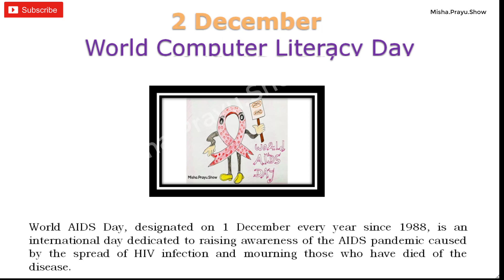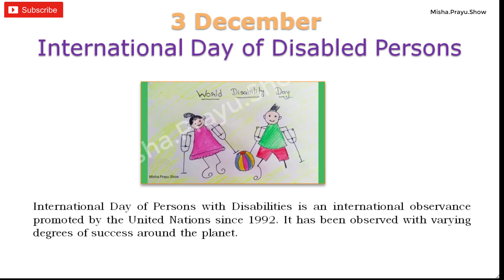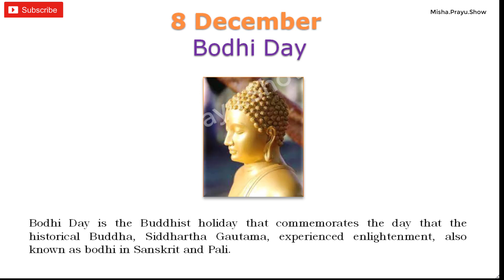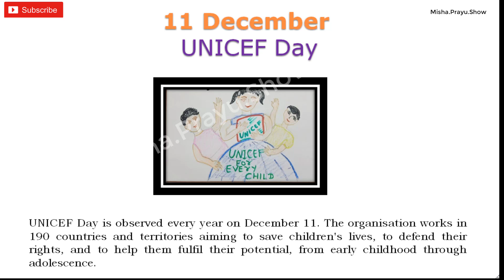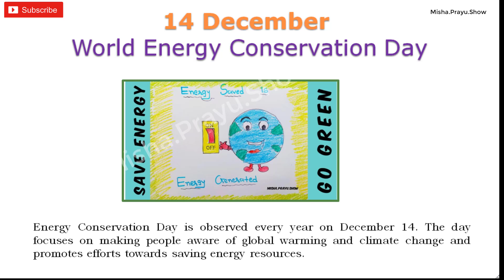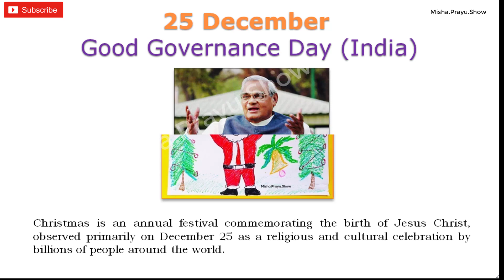December 2022: Full List of important National and International Days -Special days in December 2022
December is the twelfth and final month of the year in the Julian and Gregorian calendars. It is also the last of seven months to have a length of 31 days.
List of Some Important Days December 2022 ( For All Days View Full Video )
1-December - World Aids Day
2-December - World Computer literacy day
3-December - International Day of People with disabilities,World conservation day
4-December - Navy Day
5-December - International volunteer day for economic and social development
7-December - Armed Forces Flag Day,International civil aviation day
9-December - The International day against corruption
10-December - Human Rights Day
11-December - International Mountain day
14-December - International Energy day
18-December - International Migrants day
19-December - Goa’s liberation day
20-December - International Human solidarity day
23-December - Kisan Divas (Farmer’s Day)
29-December - International Bio-diversity day
December important days
December days list 2022
December special days
important days of December 2022
important days in December 2022
December important days
December 2022 calendar
December holidays 2022
December month special days
December special days 2022
important days in December
December 1 special day
special days in December
calendar 2022 December
today special day
December festival 2022
calendar December 2022
important days of December
holidays in December
important day of December 2022
important days
December calendar 2022
1 December special day
December 4 special day
December day
special days of the year
festivals in December 2022
good days in December 2022
December month important days
December month special days 2022
2022 December calendar
4 December special day
December 2022 holidays
December 2022 important days
December celebration days
2022 calendar December
holidays in December 2022r
December holidays 2022
December good days
calendar of December 2022
holiday December 2022
important days
international day
list of holidays in December 2022
tamil calendar 2022 December
2022 December calendar
all important days of the year in india
December festival 2022
December month calendar 2022 tamil
December month holidays 2022
calendar 2022 December
holiday of December 2022
December good dates
December national days
December special date 2022
how many days in December
important days in 2020
special days in December 2022
List Of Important Days in December
list of special days
important days in December 2022 with themes
important days in 2022
Misha.Prayu.Show
List of internationally and nationally important days in December 2022
December 2022 Calendar
What are the special days in December?
What are the special days in 2022?
What's special about December?
Which festival is celebrated in the month of December?
days list with theme
full list of days in December 2022